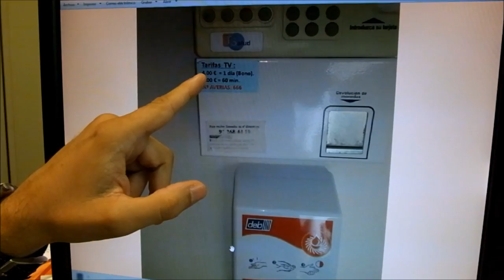PRECARIEDAD HOSPITAL INFANTA SOFIA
PRECARIEDAD HOSPITAL INFANTA SOFIA   Habla el concejal de Si Se Puede  Edu Andradas de Diego
un corto de  U.Süßmann